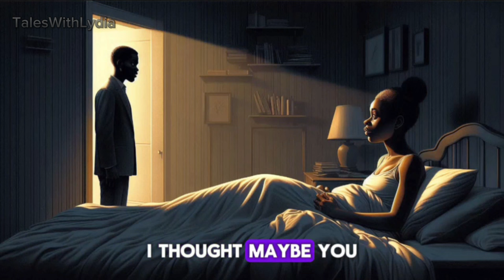"My stepson and his friend Came to My Room at Midnight… You Won’t Believe What They Did!"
"A Midnight Knock That Changed Everything… What Happened Next Will Shock You!"